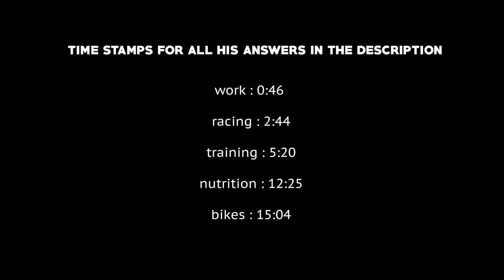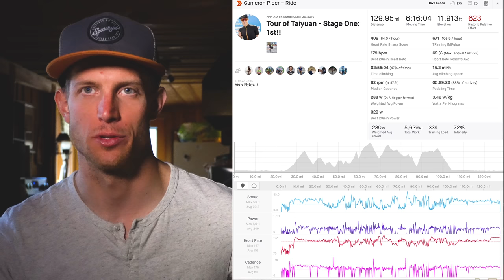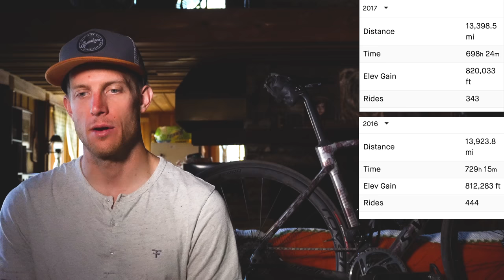A PRO cyclist with a FULL TIME job (Cameron Piper Interview)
Cameron Piper is a pro cyclist with team illuminate, has won the tour of Taiwan, 4th at the Belgian Waffle Ride, Has won the sea otter classic, and has a full time job at Specialized. So how does he do it?

I sat with Cameron Piper, a former triathlete and national Time Trial Champion and ask him about his program. If this dude can work 40+ hours a week and still find time to train his ass off, you can manage a few rides a week.

I asked Cameron Piper about work, racing, training, nutrition, and bikes. Check him out on strava or instagram

All thing Work - 0:46

All things racing - 2:44

All things training - 5:20

All things nutrition - 12:25

All things bikes - 15:04